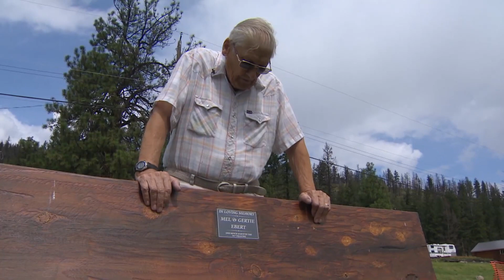Mild B.C. wildfire season brings relief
Unexpectedly mild weather dampened the prospect of wildfires, and their accompanying smoke, across British Columbia this year. Despite a mild season, some experts say long-term data indicate wildfires are likely to make a strong comeback.